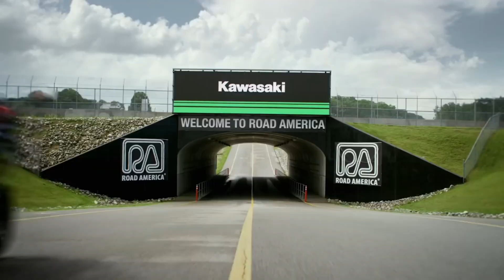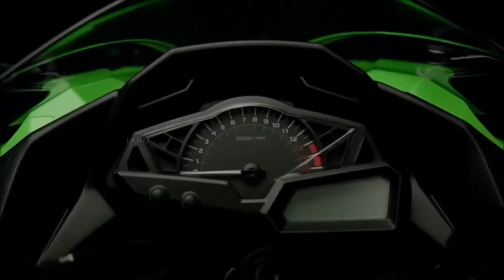Best Twin Cylinder Bikes in India 2023 | Price,Features and full details 💥🤯😱